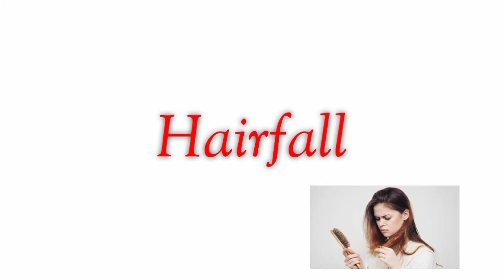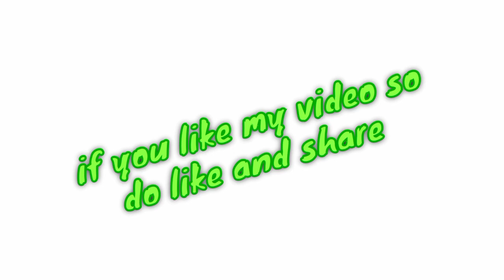Bal jhadna jaldi kaise roke । बालों का झड़ना रोके 7 दिनों में ।। HOW TO CONTROL HAIR FALL PROBLEM ?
बालों का झड़ना जल्दी कैसे रोके

Try this remedy at home and share your experience with me
I would love to hear you lots of love take care .

The information provided on this channel and its videos is for general purpose only  not be considered as professional advice.

Female pattern hair loss: This is a slowly progressive hair loss seen in women. It can affect women at any age.
This is second part of the videos on hair fall in women. We discuss causes of hair fall and the condition telogen effluvium in detail. We have the video in both Hindi and English
It affects 6% to 12% of women between the ages of 20 and 30 years, and more than 55% of women older than 70 years.
It occurs after 18 years of age mostly.  In severe cases, it may be noticeable as early as 12 years. However, most of the patients who approach us for treatment are in the age group of 25-40 years. There is a second peak incidence at menopause, between 50 and 60 years of age
What is the cause?
The reason for this hair loss is thought to be due to multiple factors.  It may be influenced by genetics, hormonal imbalance or even environmental factors.
 The age of onset, how it will progress, the severity that is whether it will be restricted to one area or involve the entire scalp and the pattern of hair loss, are all determined by genetics.

 multiple marriages, lack of photo protection, higher income and little physical activity. However, more studies are required to prove an association with these factors.

Hormones have also been implicated in the causation. Though it has not been unequivocally proven. Especially androgens. It is thought that testosterones and DHT play an important role in hair loss. Also, the lack of estrogen with age is responsible. The levels of estrogen drop after menopause which is why we see this condition more after menopause.
Women with FPHL usually first notice a gradual thinning of their hair, mostly on the top of their heads, and their scalp becomes more visible. Over time, the hair on the sides may also become thinner. The patient may notice that her “ponytail” is much smaller or that her longer hair looks “skimpy” at the ends. The thinning of the hair can vary in extent but it is extremely rare for a woman to become bare on top.
lower systemic estrogen levels have been implicated in the increase of FPHL after menopause

How does it appear?
Intact hairline, with thinning of hair, increased visibility of scalp especially when hair is wet or oily. So incarese in width of partition and thinning of hair on top of scalp. The hair are lightly coloured tin and fine.
How do we manage?
 Blood tests are usually not done. Some studies show that serum ferritin are usually low in these patients, while other say there is no difference, But it is thought that if your ferritin levels are above 20ug then the response to medications is good.
When the diagnosis is in doubt, a skin biopsy maybe performed. Where a very small piece of skin like 4 mm is taken and examined.
References:
Ramos PM, Miot HA. Female Pattern Hair Loss: a clinical and pathophysiological review. Anais Brasileiros de Dermatologia. 2015;90(4):529-543

Trost LB, Bergfeld WF, Calogeras E. The diagnosis and treatment of iron deficiency and its potential relationship to hair loss. J Am Acad Dermatol. 2006;54:824–844
Gatherwright J, Liu MT, Gliniak C, Totonchi A, Guyuron B. The contribution of endogenous and exogenous factors to female alopecia: a study of identical twins. Plast Reconstr Surg. 2012;130:1219–1226

( Basicgyan k )